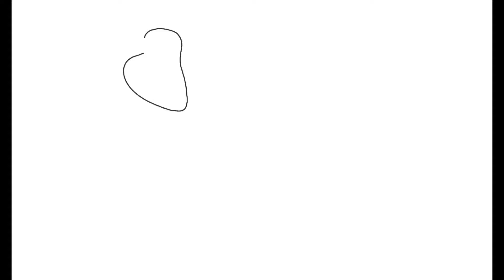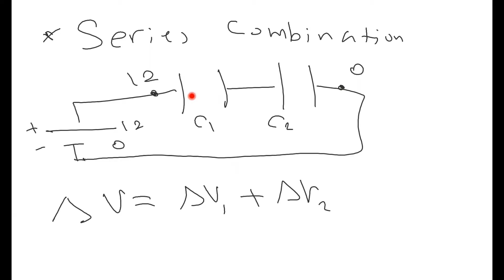Ch26 part 1 Capacitance